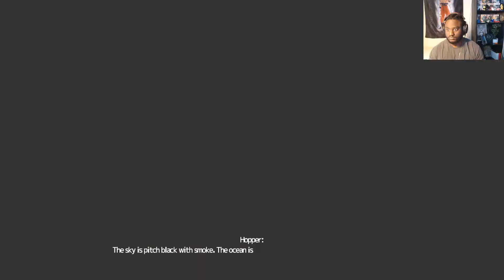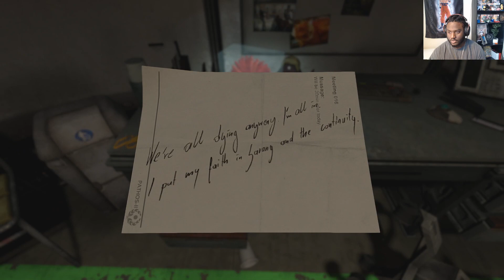I'm SORRY!!! (SOMA Pt. 3)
Yo! To fit the Halloween, October theme, gonna keep playing some scary games on the channel and starting off with SOMA. This game is a sci-fi, survivor horror game with multiple creatures and psychological terror.

Also check out the socials too!

Forgot the outro lol